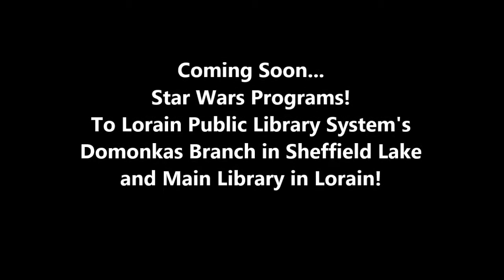Star Wars Events. Coming Soon!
Star Wars programs coming to your Lorain Public Library System libraries! SOON!

 Featured in our video are our staff Annalisse Strippoli and Scott Machol.